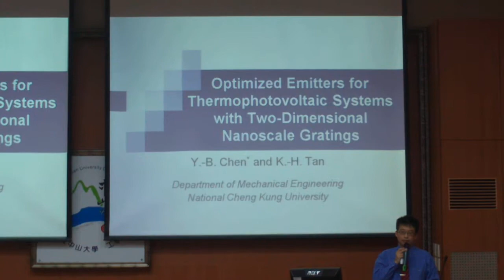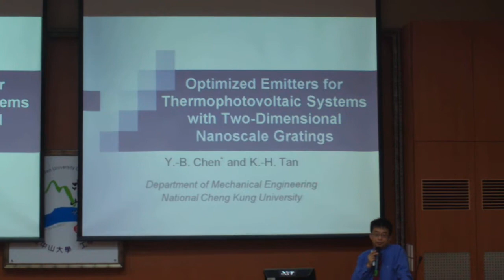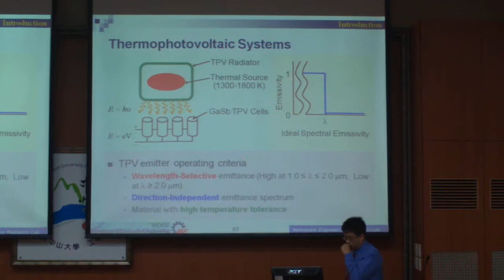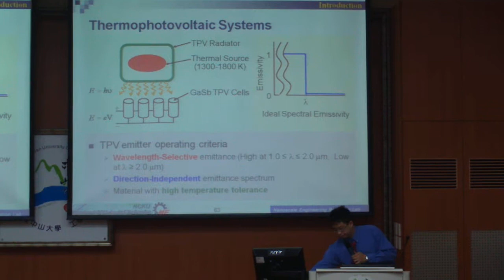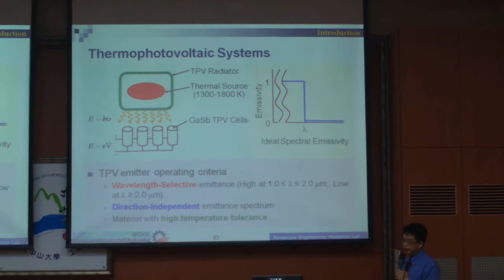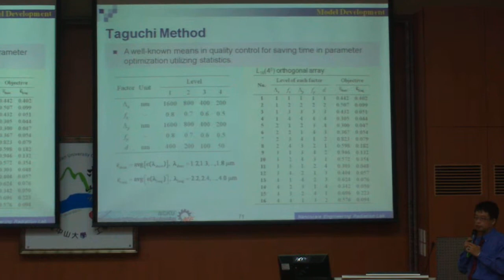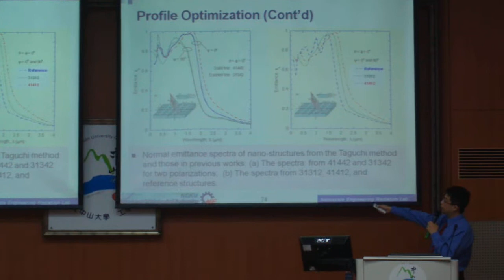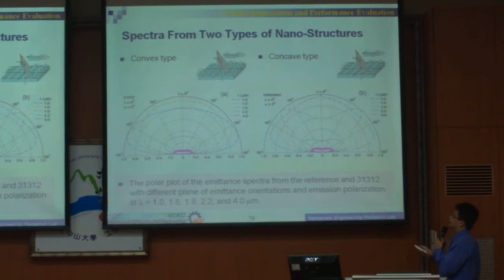Optimized Emitters for Thermophotovoltaic Systems with Two-Dimensional Nanoscale Gratings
成功大學 陳玉斌 副教授，2013/11/28，中山seminar
part 3/3